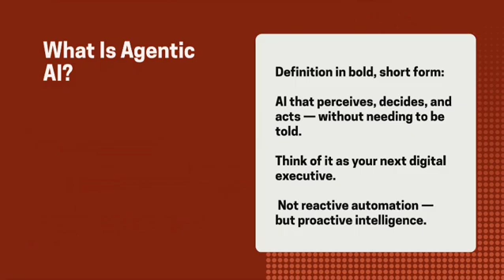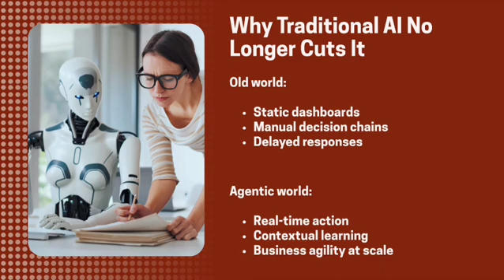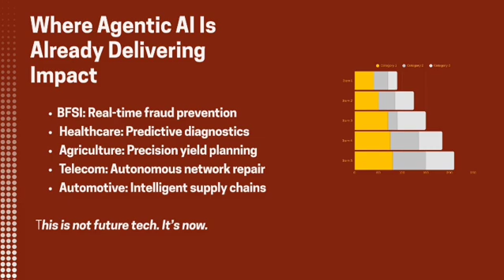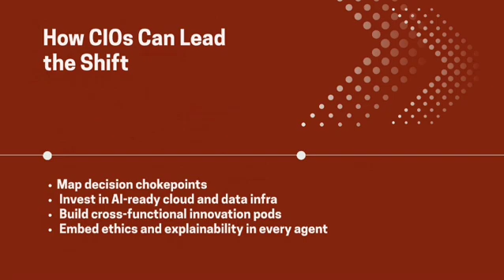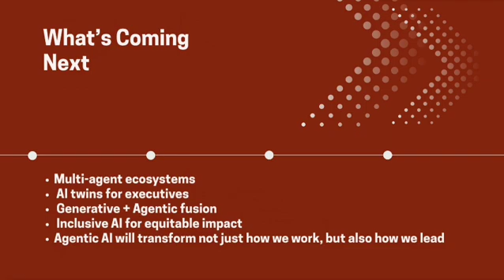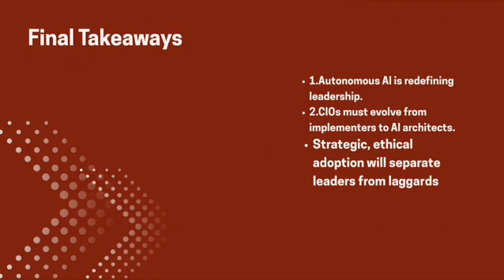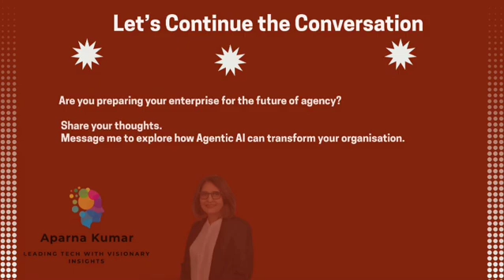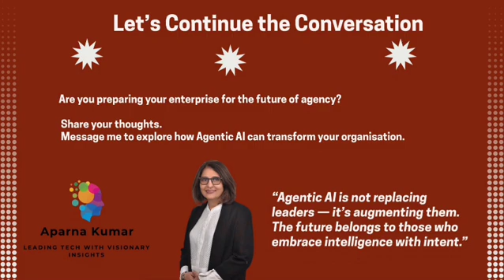From Cloud to Conscience: Building AI That Deserves to Lead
Would you trust an AI to approve your loan? Perform a surgery? Manage your investments or fly your car?
We’re entering a new phase of AI—Agentic AI—where intelligent systems don’t just analyse or suggest; they also act. They reason, decide, and act.
But here's the truth: Capability means nothing without confidence.
According to recent industry reports, 71% of enterprises are piloting or deploying AI. Yet only 27% feel confident in the governance and trustworthiness of their AI systems.
That gap isn't just technical—it's existential.
After decades leading IT transformations across MNCs and banks, and through consulting engagements in BFSI, healthcare, telecom, agriculture, and automotive sectors, I’ve seen one recurring pattern:
Without trust, AI fails—regardless of accuracy, efficiency, or innovation.
So how do we build trust in Agentic AI?
 Key Highlights from My Latest Article:
A. Agentic AI is not just automation—it’s autonomy. These agents can negotiate contracts, adjust financial limits, or orchestrate healthcare workflows.
B. Generative + Agentic = Actionable Intelligence. We’ve moved beyond chatbots. Agents now generate AND execute.
C. Explainability is non-negotiable. Traceable data, visible reasoning, and transparent decisions are must-haves—not nice-to-haves.
D. Each sector has unique stakes:
— In BFSI, it’s fair lending & fraud transparency.
— In Healthcare, it’s a life-critical decision augmentation.
— In Agriculture, it’s cultural trust and inclusivity.
— In Automotive & Telecom, it’s accountability and resilience.
E. Governance, Ethics, and Culture are as vital as Code. An AI strategy without trust is a strategy without legs.
3 Strategic Takeaways for Tech Leaders:
1. Design for trust from day one — don’t retrofit explainability later.
2. Institutionalise AI oversight — boards and CIOs must share responsibility.
3. Pilot in low-risk zones, scale with confidence — trust is earned, not assumed.
What’s your take? How is your organisation ensuring Agentic AI earns the trust it demands? Let’s open up this critical dialogue.